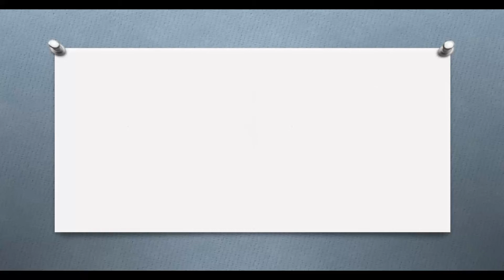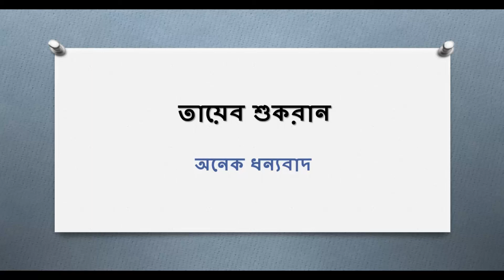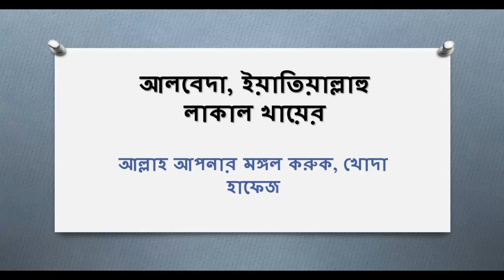Kuwaiti Vasha Shikkha - How to talk to the mobile phone With Learn Arabic Channel - Part-2